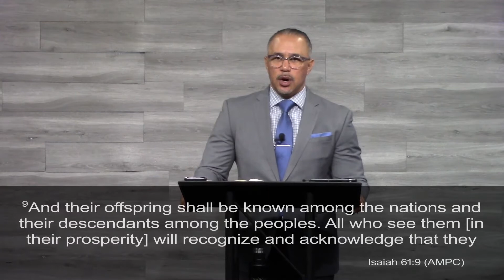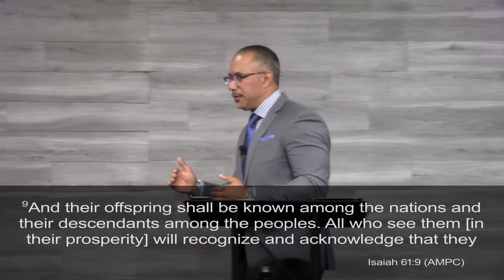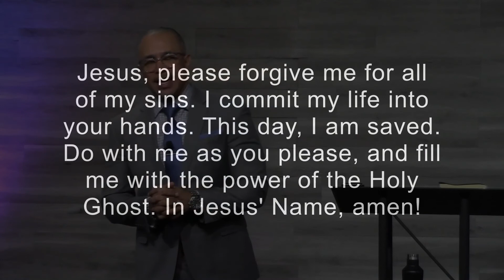The Blessing Part 4 | Pastor Troy Batton